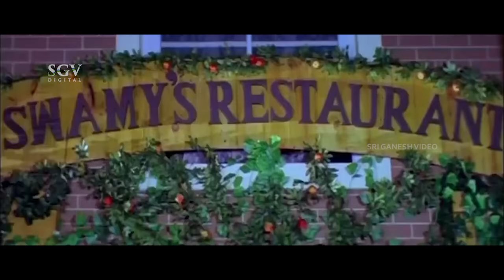ಓ ಮನಸೇ ಮನಸೇ - HD ವಿಡಿಯೋ ಸಾಂಗ್ - ದರ್ಶನ್ - ಕುನಲ್ ಗಾಂಜಾವಾಲಾ - ವಿ.ನಾಗೇಂದ್ರ ಪ್ರಸಾದ್ | O Manase Manase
Song: O Manase Manase - HD Video
Kannada Movie: Gaja
Actor: Darshan, Navya Nair
Singer: Kunal Ganjawala
Lyrics: V Nagendra Prasad
Year :2008

Gaja – ಗಜ 2008*SGV